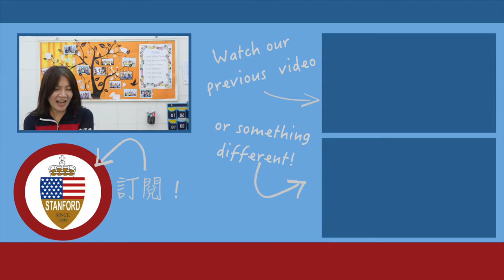記憶遊戲！The Memory Game!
Play this game with your friends and improve your vocabulary step by step!